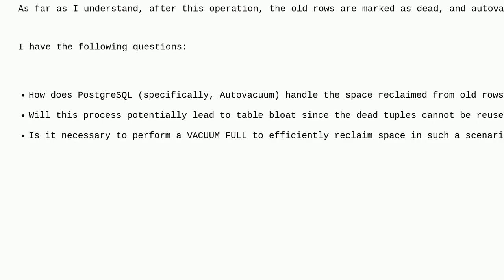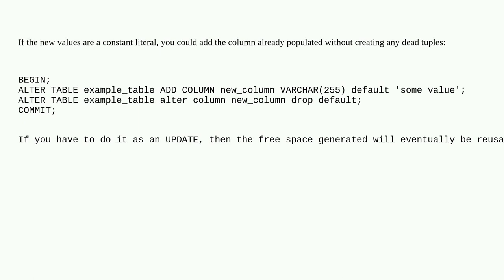Dba: Impact of Adding a New Column on Table Bloat in PostgreSQL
Impact of Adding a New Column on Table Bloat in PostgreSQL

A special thanks goes out to the awesome community

  postgresql mvcc